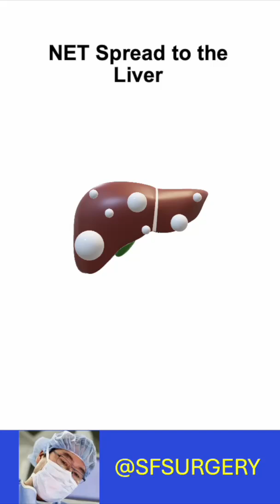Surgery is Most Effective Therapy for Neuroendocrine Tumor Liver Metastases (NELMs)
For carefully selected patients, surgery is the most effective treatment for NELMs because it can provide immediate reduction in tumor volume.

Surgery is the most effective treatment for NET live metastases, but is it curable?  Surgery, even for a single, small liver metastasis is not curable.  Most patients experience recurrent disease in the liver in 5-years and nearly all in 10 years.  So if surgery is not curative, you need a long-term plan to avoid overtreatment and to optimally sequence therapies.

liver metastasis surgery for neuroendocrine tumors
neuroendocrine tumor liver treatment
NET liver metastasis surgery options
liver metastasis resection neuroendocrine tumors
prognosis for NET liver metastasis
Surgery 101 for neuroendocrine tumor liver metastases
Art of surgery for neuroendocrine tumor liver metastases